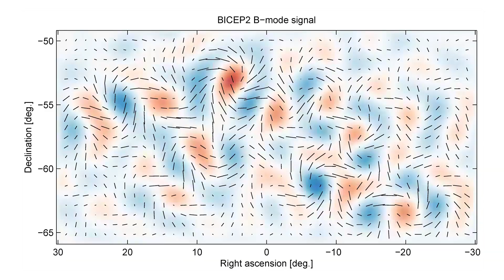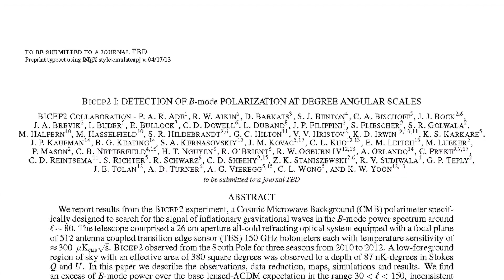BICEP2 Extravaganza at Kavli Institute for Cosmological Physics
University of Chicago cosmologists celebrate the BICEP2 collaboration's acquisition of the first direct evidence of gravitational waves, the first tremors of the Big Bang.